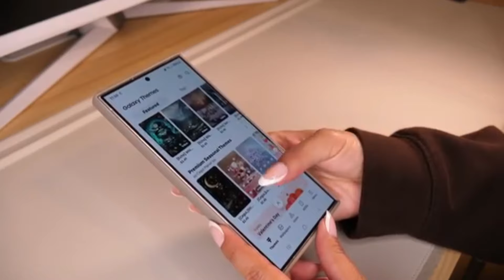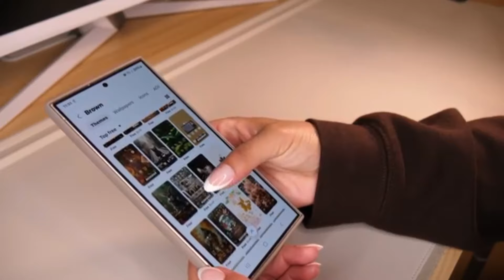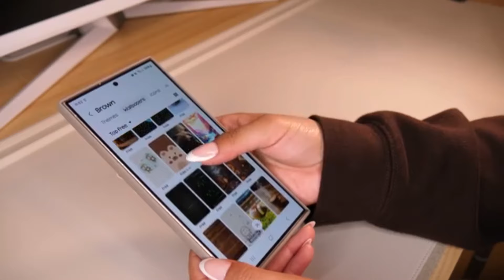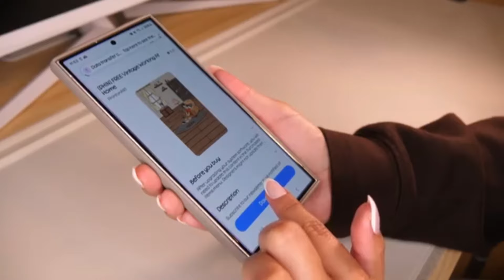Samsung Galaxy S24 Ultra | Unboxing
Samsung Galaxy S24 Ultra | Official Unboxing & Setup Titanium Grey

titanium grey
s24 ultra
galaxy grey
titenium grey galaxy
titanium grey s24 ultra
s24 ultra camera
s24 plus
s24 unboxing
aesthetically pleasing unboxing s24 galaxys24
galaxy s24
galaxy plus s24+
galaxy ultra
galaxy 24 ultra
24 ultra
samsung 24
24 plus
samsung s24
samsung s23
galaxy s23
samsung galaxy s24 ultra unboxing samsung galaxy s24 ultra  samsung galaxy s24 ultra
titanium grey